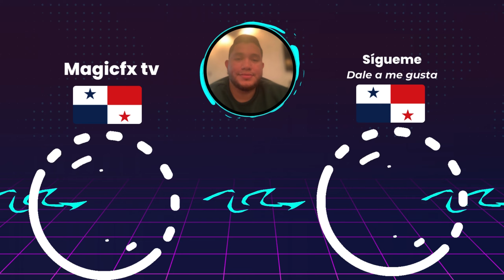⚽️Venezuela vs Colombia⚽️Donde Ver El Partido Amistoso EN VIVO|29 de Mayo del 2024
En este video les muestro toda la información de los horarios y donde podrán ver en vivo el partido amistoso entre Venezuela vs Colombia 2024.